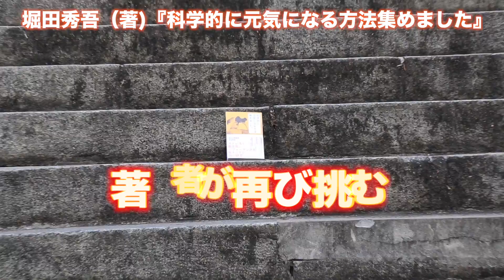元気十番勝負！（女坂編）『科学的に元気になる方法集めました』の著者が挑む！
発売直後からAmazonベストセラー1位を獲得するなど、話題のビジネス書、『科学的に元気になる方法集めました』（文響社）の著者が挑む「元気チャレンジ」シリーズ！

書籍はこちらから ↓
goo.gl/o2S1Ou